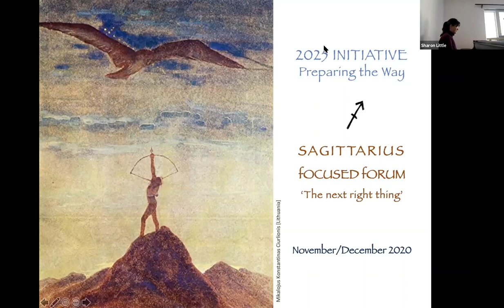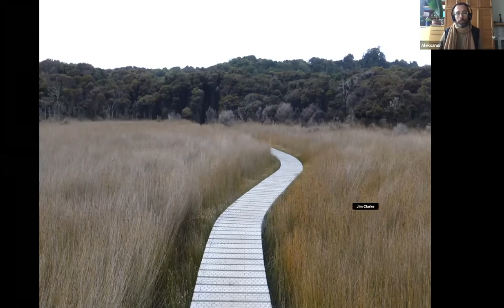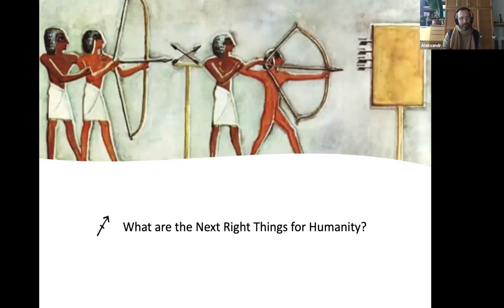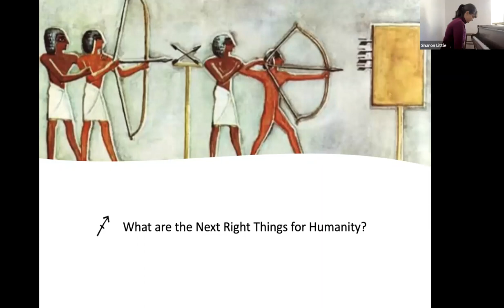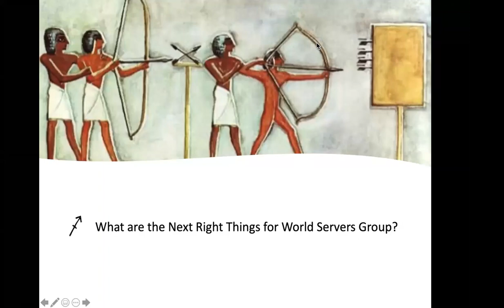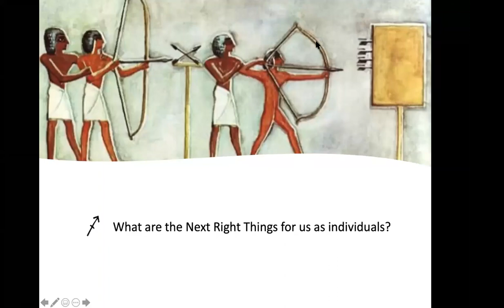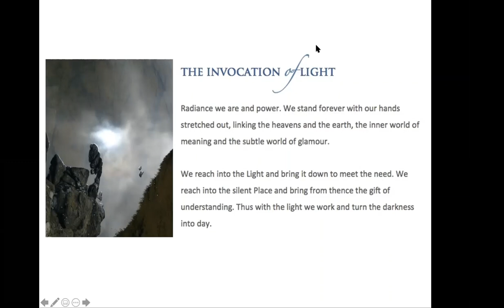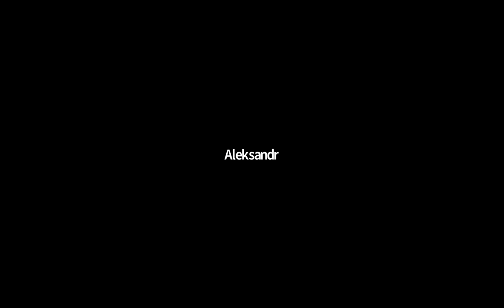2020 Sagittarius Solar Festival - Part 2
Sagittarius Festival Forum "THE NEXT RIGHT THING" - Part 2

Final part of the Sagittarius Solar Festival and group sharing.